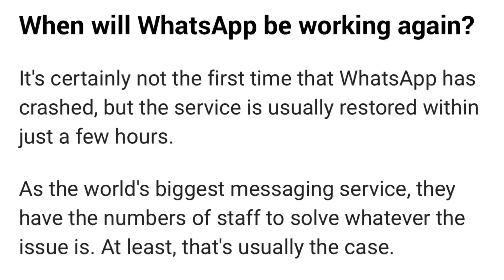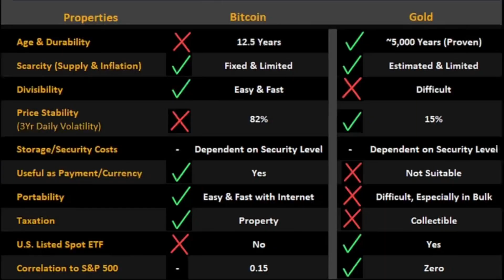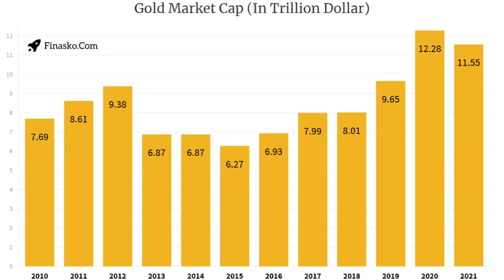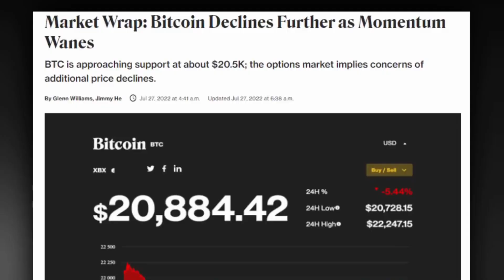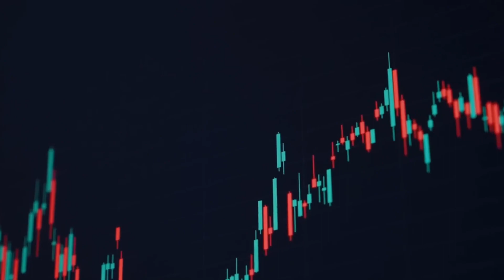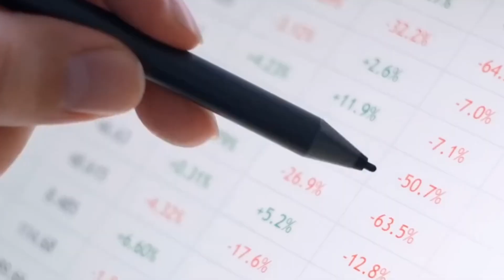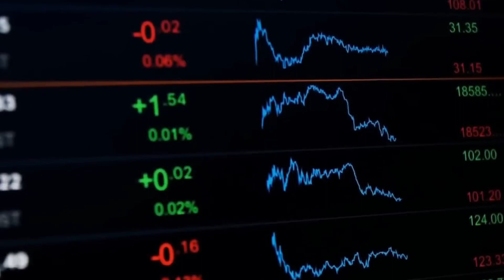Economia mondiala este in pragul crizei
🔥Beneficiezi și de un (fee - comision) discount la tranzacționarea pe Margin folosind codul: ROBERTGRECU25

1️⃣Grupul este DISPONIBIL și plin de membrii valorosi.

2️⃣Am înființat aceasta comunitate din pasiune și din dorința de a împărtăși mai departe cunoștințele dobândite pe parcursul anilor in piețele de capital și in antreprenoriat. Alătură-te la Grecu Capital pentru a scurta timpul de învățare și a evita greselile pe care fiecare investitor/trader le face la început de drum.

3️⃣Aceasta comunitate se adresează tuturor persoanelor, indiferent de experienta in domeniu.

4️⃣In functie de Membership-ul ales, veti primi actualizari zilnice ale piețelor, semnale de tranzacționare, oportunități de cumpărare monede spot/acțiuni, leverage trading, 50-100X Altcoins.

5️⃣Ambele membership-uri vor avea acces la Lounge și Business Chats, unde veți întâlni antreprenori din toate domeniile, dispuși sa discute oportunități de a va mari veniturile.

6️⃣Investițiile implică riscuri, inclusiv pierderea principalului. Performanța trecută nu garantează și nu indică rezultate viitoare.  Este posibil ca orice randamente istorice, randamente așteptate sau previziuni de probabilitate să nu reflecte performanța viitoare reală.

7️⃣Astfel, Grecu Capital declara ca informațiile distribuite in aceasta comunitate nu sunt sfaturi de investiții sau sugestii, ci sunt strict opinii personale.

8️⃣Comunitatea dispune de 2 tipuri de membership:
Lite Membership- 15$ /luna
Premium Membership - 50$ /luna

✅Pe pagina mea oficială găsești suport din partea mea șiai acces la cartea mea despre BITCOIN, O ÎNTREAGĂ REVOLUȚIE.

Capitole:

0:00 - INTRO
1:00 - DESPRE WHATSAPP
2:12 - SISTEMELE BANCARE
4:14 - DESPRE AUR
5:20 - BITCOIN (NOUL AUR)
6:45 - CE NU AI INTELES DESPRE CRYPTO
8:09 - MAREA RECESIUNE
11:57 - AMANAREA INEVITABILULUI
14:17 - FINAL

1. Instagram: @robertgrecu
2. Twitter:      @robertgrecuu
3. TikTok:       @robertgrecuuu
4. Facebook: Robert Grecu